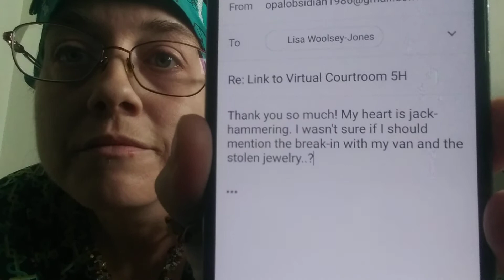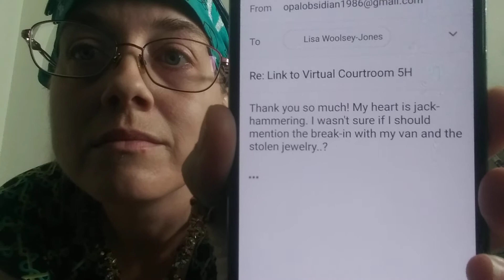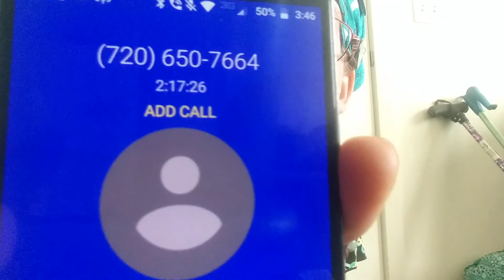We're a Little More Safe - Meth Addict Restraining Order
Court is always grueling, especially when your family's lives are on the line! And then the 1:45 wait time for other cases to be called, and for the defense attorney to appear from another courtroom... And then hearing your attacker being rude, profane, and contemptuous to the Judge on the phone! I'm grateful to the Judge for understanding the extreme danger Kevinia Pickford poses to myself and my son! Hopefully this apartment complex will be safer now... I'll be able to request that the apartment management officially Trespass her from here, in addition to the already-effective eviction.